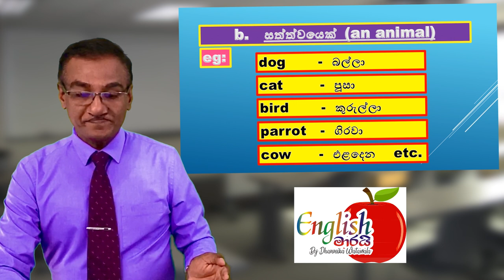WORD CLASSES English in Sinhala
This teaches you the WORD CLASSES of English language. Then it is very easy to learn Grammar for writing and speaking in English. This is very important for G.C.E (O/L) , G.C.E. (A/L), Spoken, Writing.